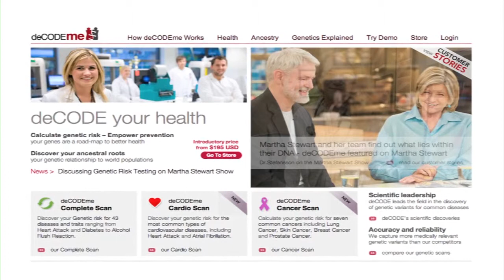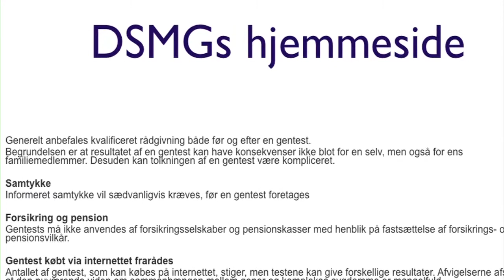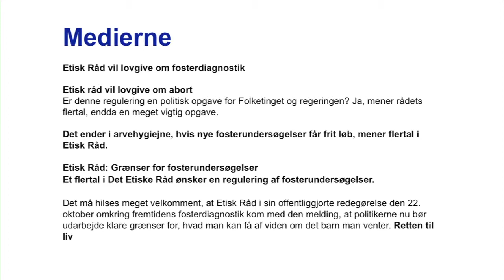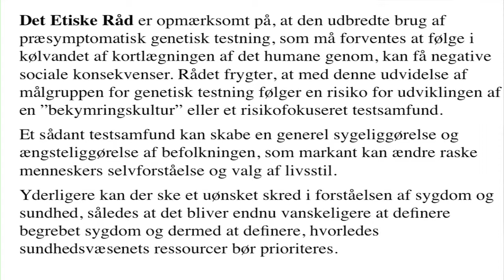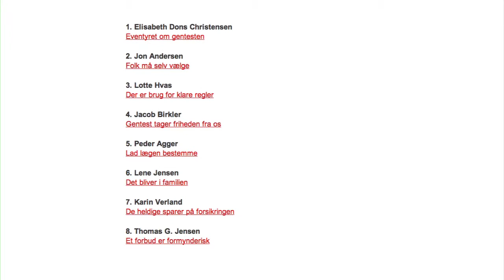Gen-etik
Thomas G. Jensen, Professor, dr.med. Institut for Human Genetik, Aarhus Universitet
Er genetisk viden altid er af det gode? Hvor meget forudsiger analyserne egentlig, og hvad nu hvis den undersøgtes familie helst vil undgå den viden, der indhentes? Hvem skal i det hele taget sætte grænser for, hvilke analyser der kan udføres prænatalt? Den officielle anbefaling er, at der gives kvalificeret rådgivning i relation til gen-analyser, men måske er formynderiet også her på retur.